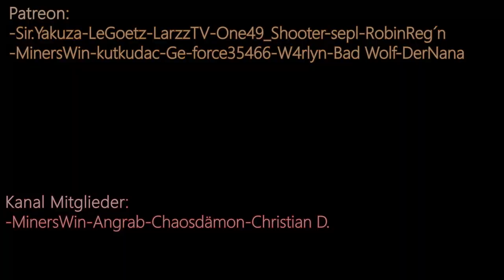NEUE CsGo Map ANUBIS | Dust 3? :D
Mit dem neuen CsGo Update kamen auch 2 neue Maps hinzu, Anubis und Chlorine. Hier zeige ich euch nun Anubis aka Dust3 xD

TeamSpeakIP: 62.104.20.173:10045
Password: ebn

⭐️⭐️⭐️⭐️⭐️Sir.Yakuza: 10$
⭐️⭐️⭐️⭐️Bad Wolf: 5$
⭐️⭐️⭐️W4rlyn: 5$
⭐️⭐️DerNana: 1$

6. sepl: 1$
7. LarzzTV: 1$
8. Ge-Force35466: 1$
9. kutkudac: 1$
10. MinersWin: 1$